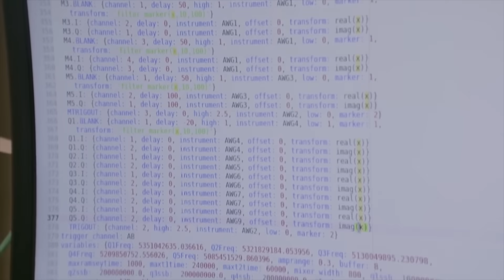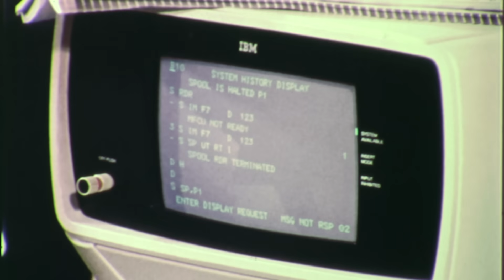Quantum Computing Fundamentals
This two-course program will help you establish a foundation of knowledge for understanding quantum computing and how it will transform business. You will be introduced to the history of QC and its implications versus classical computation. These courses are open to any interested participant regardless of technical experience. Prior knowledge of linear algebra and quantum mechanics is helpful but not required. Get an understanding of how the quantum computer could have profound applications in business and change the very way we think about information with this two-course online program.